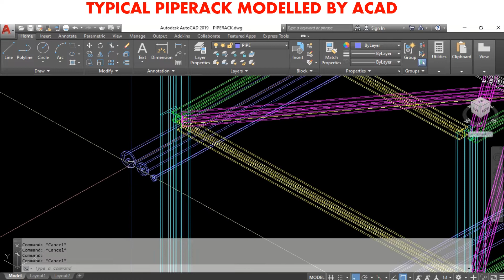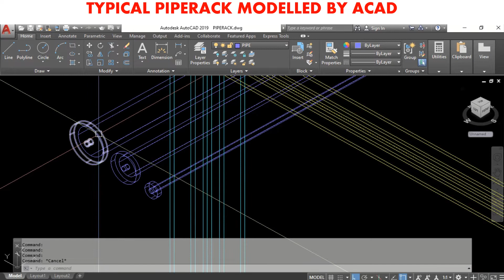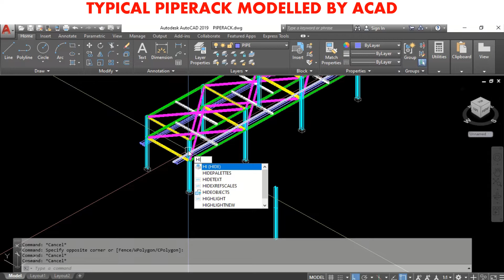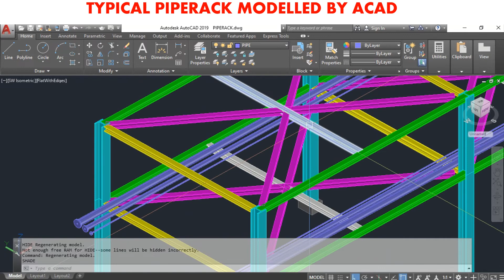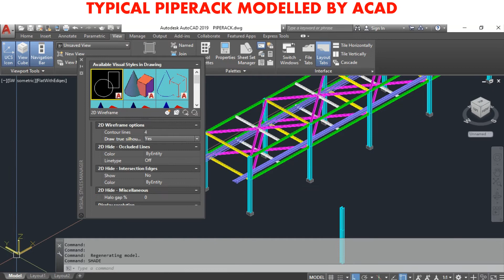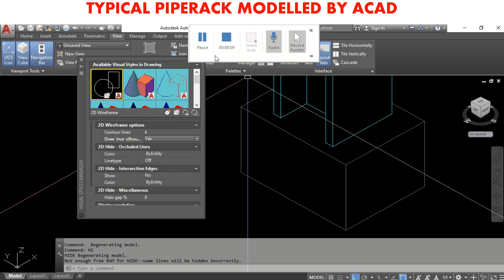TYPICAL PIPERACK MODELLED BY ACAD